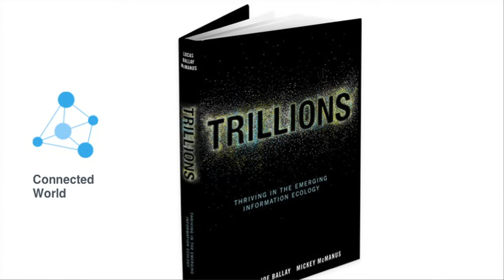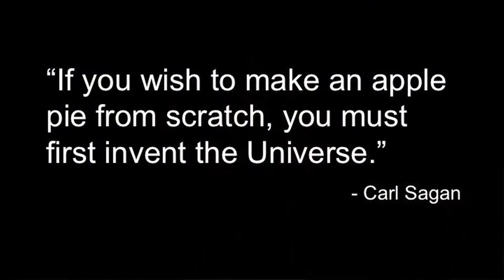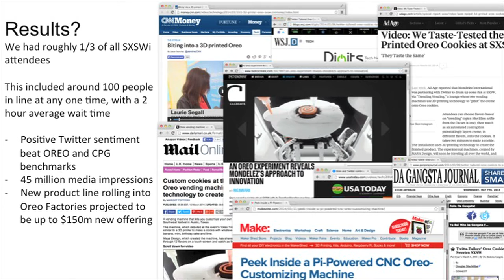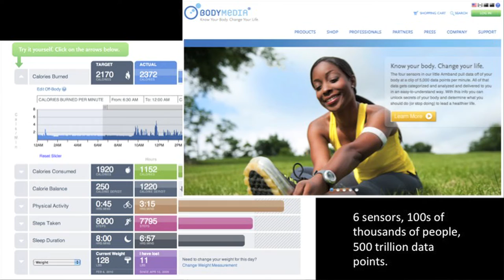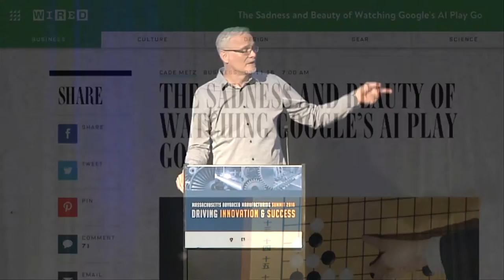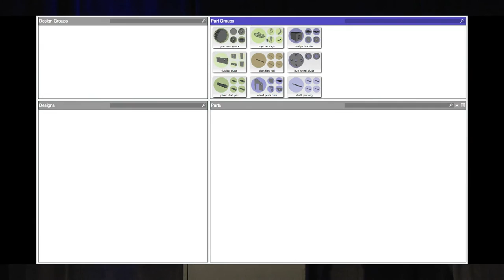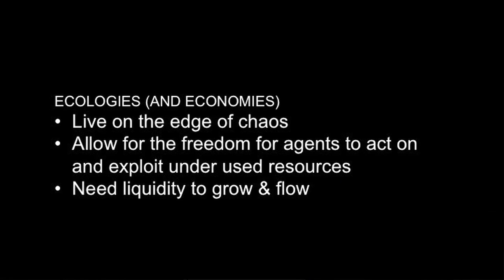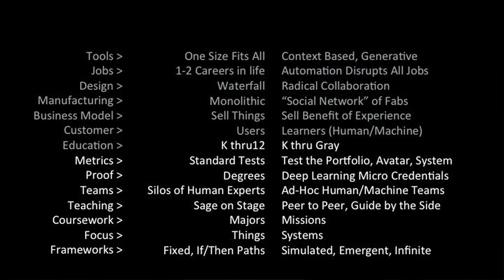Massachusetts Advanced Manufacturing Summit 2016 - Mickey McManus Keynote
Mickey McManus
Chairman and Principal, MAYA Design

Mickey McManus is a research fellow at Autodesk in the Office of the CTO, and principal & chairman of the board at MAYA Design, a design consultancy and innovation lab. He's a pioneer in the fields of pervasive computing, collaborative innovation, human-centered design and education. Mickey holds nine patents in the area of connected products, vehicles and services, and spearheaded the launch of MAYA's Pervasive Computing practice to help companies kick-start innovation around business challenges in a vastly connected world — where computing devices outnumber people.

In 2012, he coauthored the book, Trillions: Thriving in the Emerging Information Ecology (Wiley) — a field guide to the future, when computing will be freely accessible in the ambient environment. Trillions was awarded the Axiom Gold Award in 2013 for best business book about technology and the 2013 Carnegie Science Award in the Science Communicator category.

Mickey speaks frequently about pervasive computing, design, and business innovation. He has lectured at Carnegie Mellon University, Illinois Institute of Technology, LUMA Institute, MIT, Princeton, University of Illinois, UC Berkeley, and UCLA. His work has been published in Bloomberg Businessweek, Fortune, Fast Company, Wall Street Journal, and the Harvard Business Review.